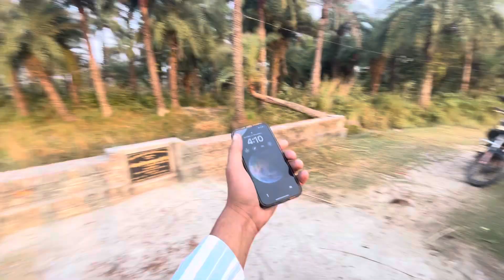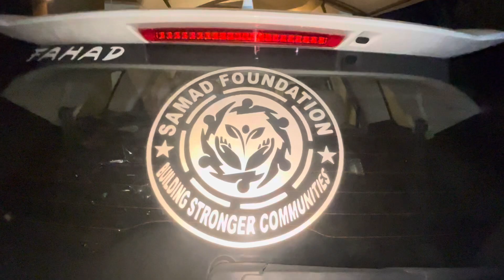Aaj Logon Ne Dua Diya | Ab To meri job fix | vlog #94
I hope ap sab ne is vlog ko enjoy kiya hoga 😊